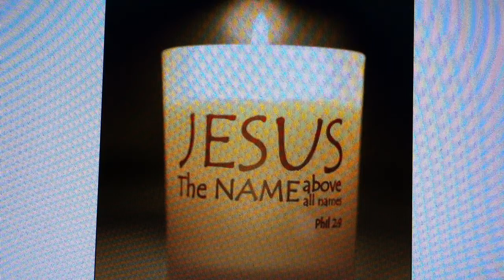EL ELLYON ADONAI - THE LORD MOST HIGH